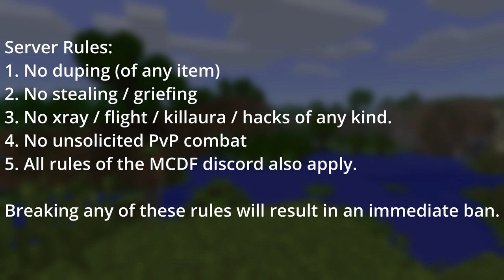UNOBTAINED SMP IS HERE!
To find the form to join you can go to this discord!

Server Rules:
1. No duping (of any item)
2. No stealing / griefing
3. No xray / flight / killaura / hacks of any kind.
4. No unsolicited PvP combat
5. All rules of the MCDF discord also apply.

Breaking any of these rules will result in an **immediate ban**.
Why no warnings, well we hope that nobody will break the rules but if they do, its best to enforce them as quickly as possible, so that no further incursions occur.

Common places I get my Music:
C418 - All music for Minecraft
Public Domain Works